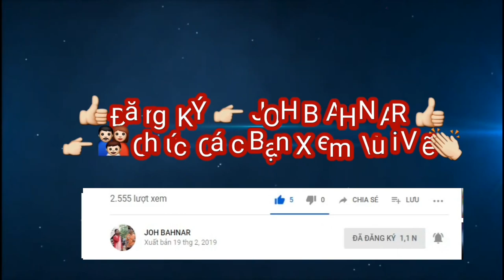Joh bahnar ! Anhong Â hăm anhong PHENG hơ ri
Joh bahnar ! Anhong Â hăm anhong PHENG hơ ri 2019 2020

Helo - Chào các bạn đã ghé thăm kênh JOH BAHNAR Vs Tôi chân thành cảm ơn tất cả ae rất nhiều. đừng quên nhấn nút đăng ký kênh để nhận được video mới nhất.